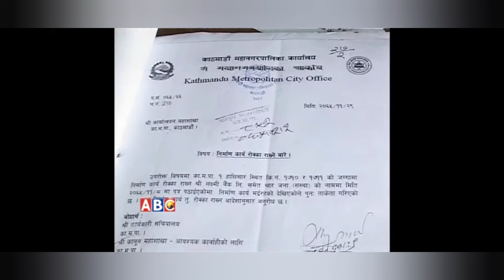Tukucha Khola Short history 9years ago covered by ABC television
I downloaded this video from offical youtube channel of ABC television

I just croped major statement of tukucha River mentioned on that video